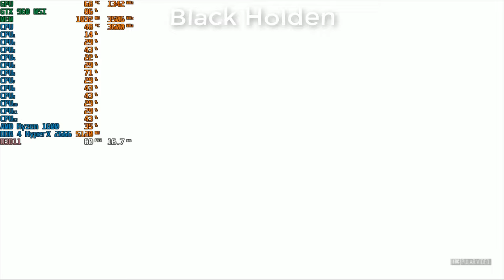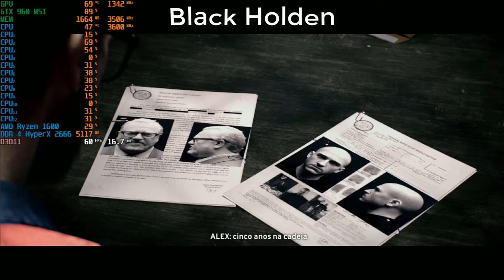The Crew Worldwide #72 V8 !GMA#